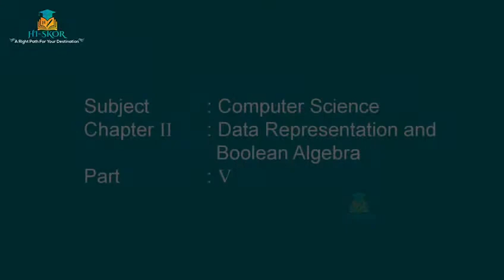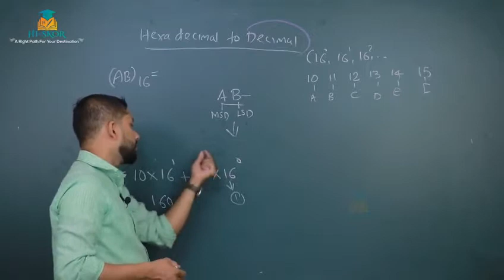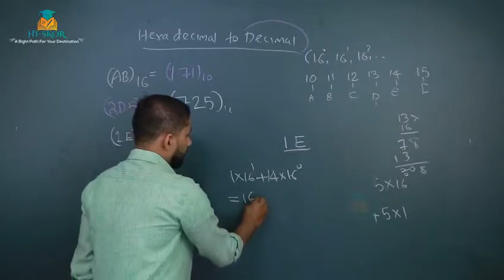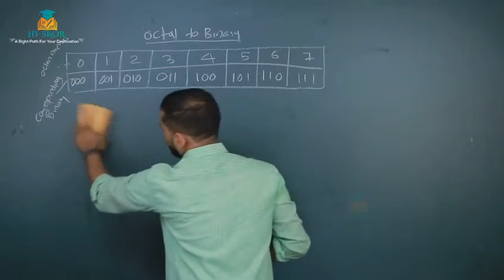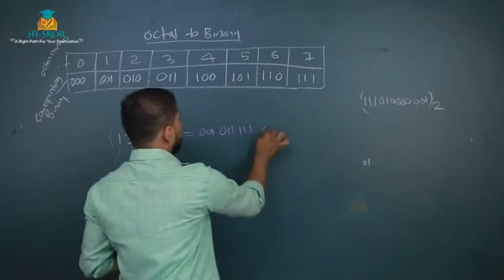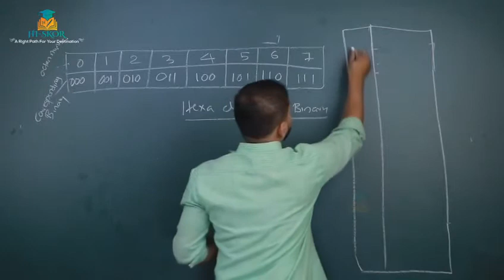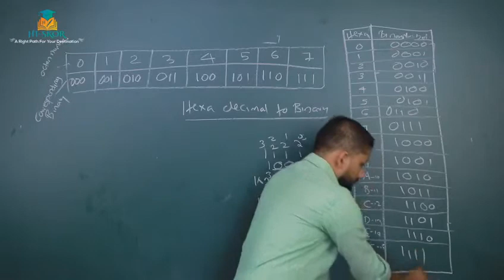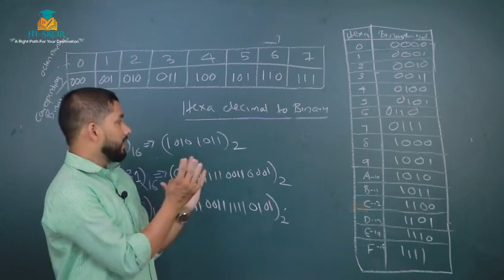COMPUTER SCIENCE - CHAPTER-2 ​PART-5 | C.S Tuition Class | HSE Free Plus One Tuition 2022 | Hiskor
11th Standard and 12 Standard ( Higher Secondary Free Tuition )

,+2 Humanities

1.  +1 Science

2. +1  Science (computer science)

3. +1 Commerce

4. +1 Humanities

5.  +2 Science

6.  +2  Science (computer science, English)

7.  +2 Commerce

8. . +2 Humanities